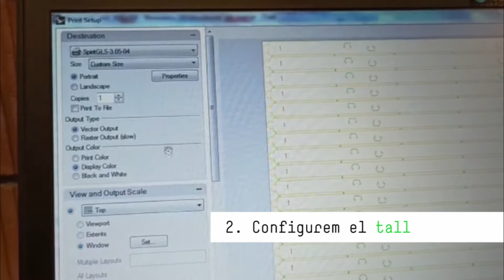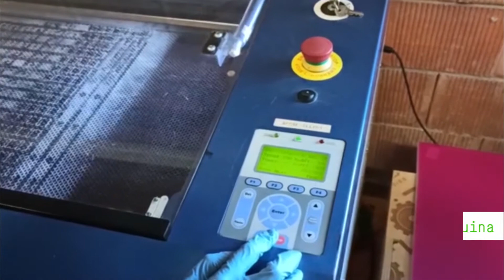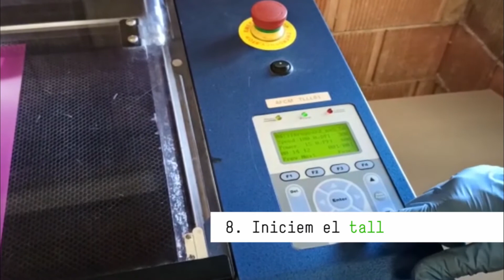Producció de pantalles protectores amb talladora làser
Davant l’emergència sanitària provocada per la Covid-19, els equipaments, la maquinària i el personal municipal dels ateneus de fabricació s’han posat a disposició de la comunitat maker per produir i distribuir dispositius indispensables per evitar el contagi i la propagació del virus entre els professionals sanitaris i els sectors més exposats, com el personal de seguretat, de serveis socials, de les residències de gent gran i dels comerços que es mantenen oberts. En aquest segon vídeo us ensenyem com fabriquen les pantalles de protecció facial amb una talladora làser.